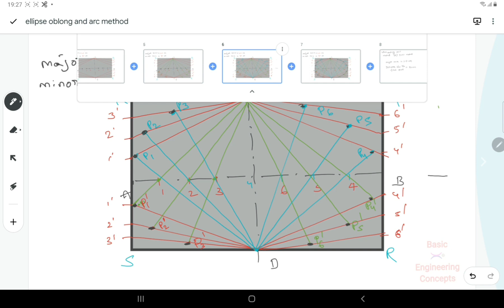Ellipse - Oblong method- Intersecting Arcs method